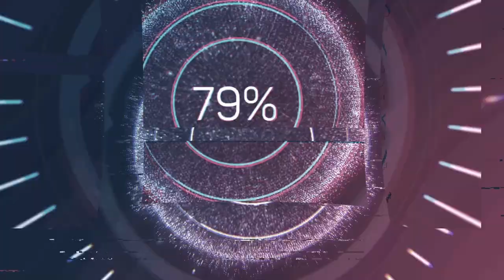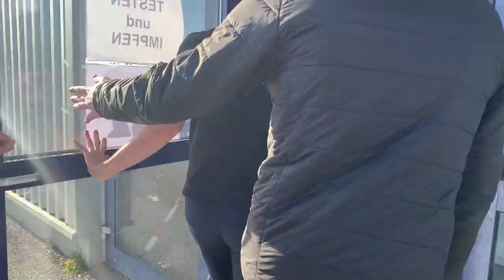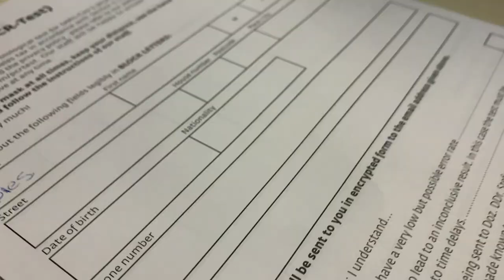WEEK 1 | LAST WEEK WITH THE TEAM AND BACK TO BARCELONA | TERRENCE ROAD TO RECOVERY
This video is the first week of a weekly series of vlogs that follow the process of my injury.

It is the last time with the team before I go back to Barcelona where I will meet with the doctor and talk about the surgery.